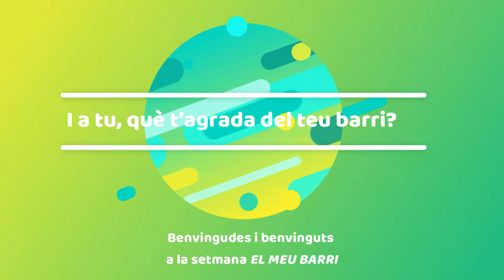El meu barri!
Presentació de la setmana EL MEU BARRI a escoleta verda.